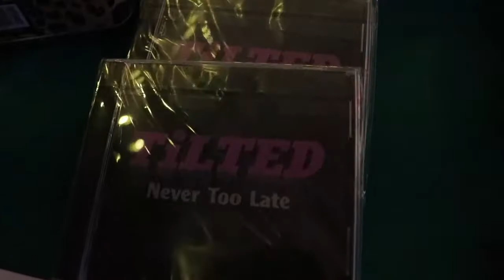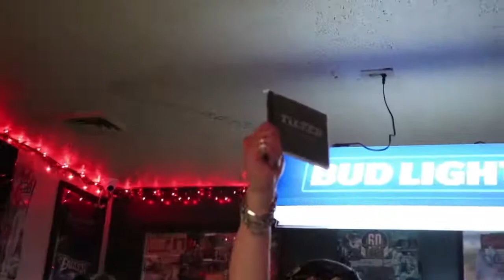Tilted live at Proud Mary's Atlantic City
NorStep Presents St Paddy's Day Armageddon 2018 Tilted live at Proud Mary's Atlantic City